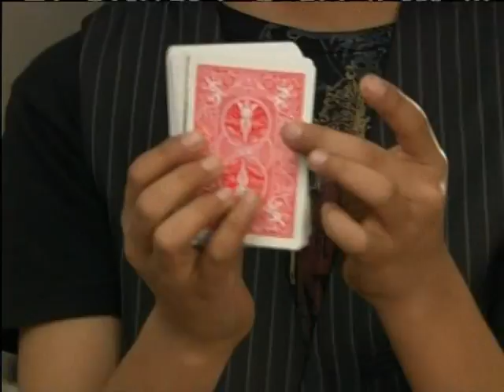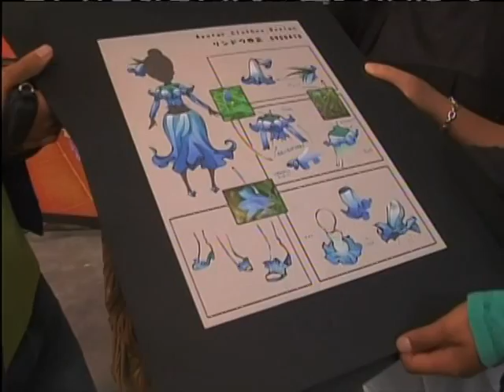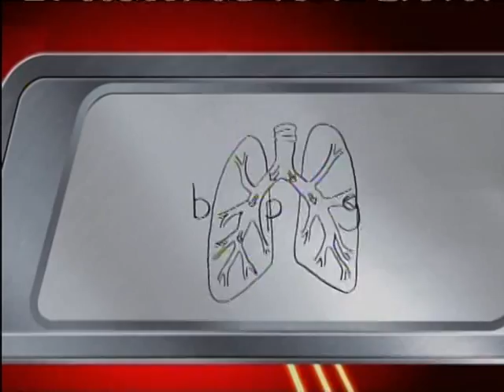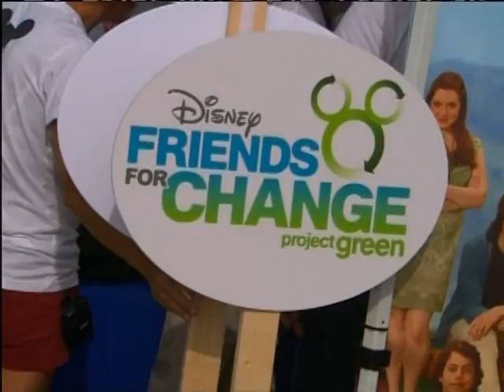Disney Channel Commercials (October 23, 2009) #1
During episodes of The Replacements, Kim Possible, The Emperor's New School, American Dragon: Jake Long and The Proud Family.

Credit to Squee for the recording.

I had to cut a little bit of a Suite Life on Deck promo to avoid a copyright block in Russia (because of Jordin Sparks' Battlefield).